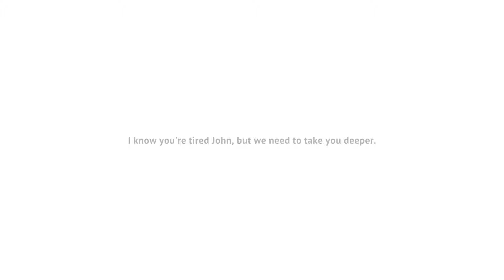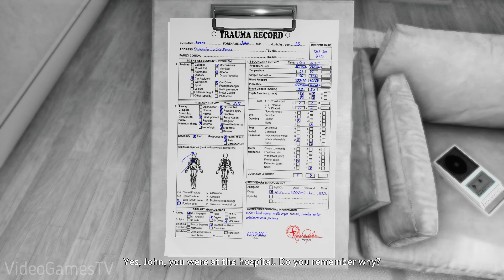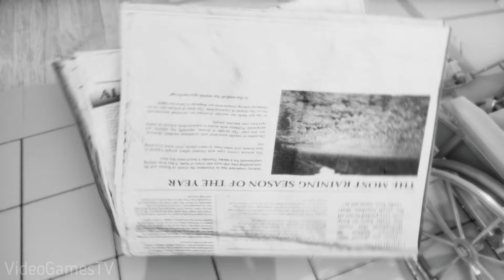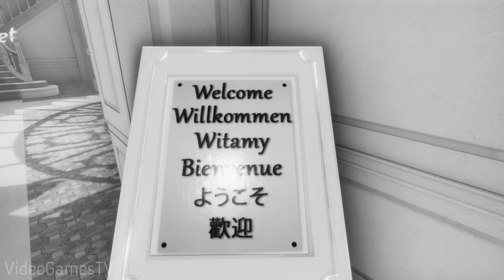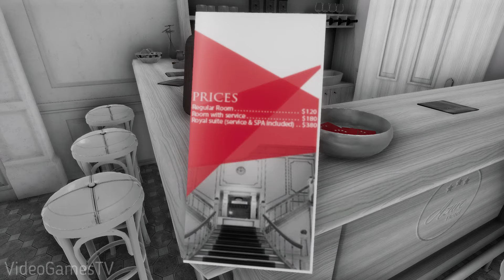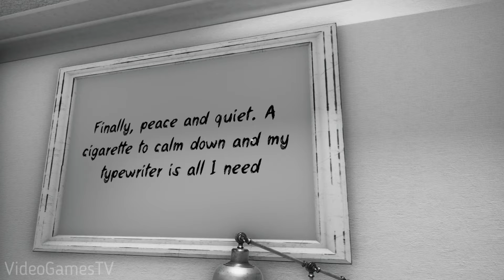The Shattering - Gameplay [PC HD60FPS]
The Shattering is a first-person, story-driven, psychological thriller. Its defining features are the dynamic environments, beautiful aesthetic and intriguing story. The gameplay is meant to submerge you in the mind of John, as you take each step forward into the twisted mystery of what happened.